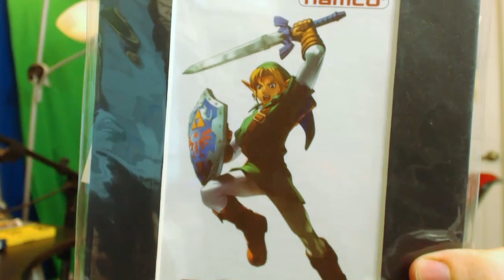Soul Calibur 2: NO LINK? NO SPAWN?!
Our First Online Warrior/Assist Me T-Shirt Available Now!